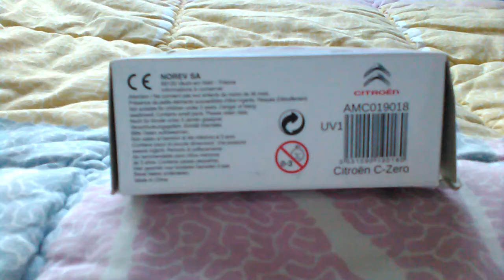Citroën C-Zéro 1/64 Norev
Bon visionnage !
Achetée au Citroën de Bassusarry.